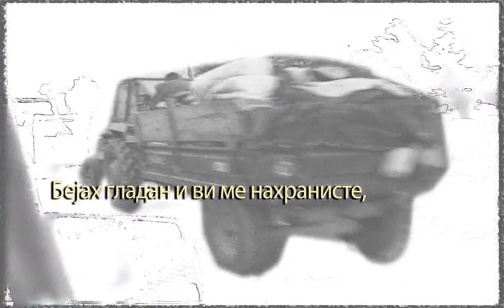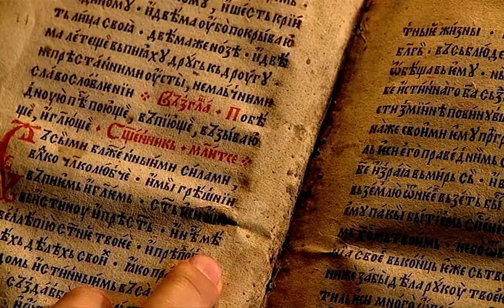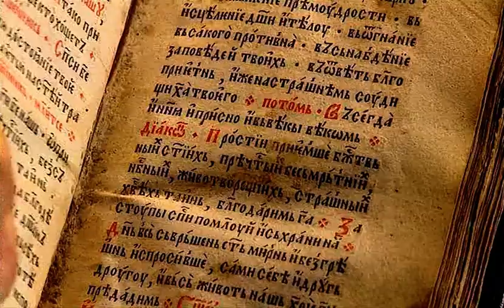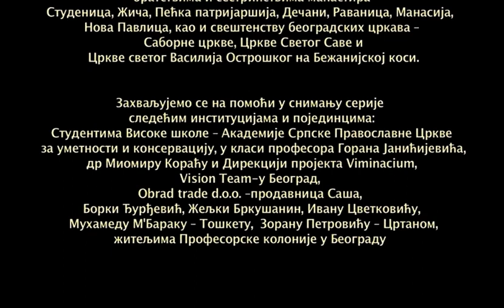Литургия / 3. Путь в Царство Божие. Начало Литургии Слова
Документальный сериал "Литургия" снят по сценарию епископа Диоклийского Иоанна (Пурича). "Литургию проще всего представить как путешествие Церкви в измерение Царства Божия", - утверждает владыка. Этот фильм призван стать подробным путеводителем, поясняющим глубинный, богословский смысл такого путешествия. Иллюстрации к нему создала команда профессионалов сербского телевидения и кинематографа. В течение девяти получасовых серий на экране все этапы Литургии, совершаемой не в одном-единственном храме, а в многочисленных церквях и монастырях Сербии и Черногории. Впечатляющий видеоряд насыщен зрелищными кадрами, историческими реконструкциями и спецэффектами. Когда древние иконописные лики трансформируются в изображения современных христиан, а отдельные моменты богослужения превращаются в сцены из Священного Писания, возникает яркое ощущение единого, вечного пространства Литургии, объединяющего верующих всех времен и народов.